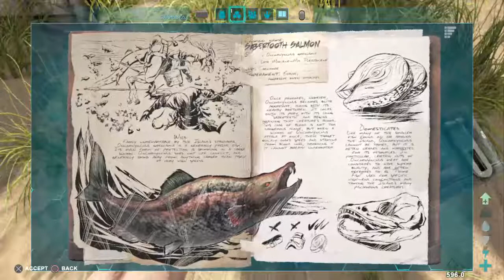Ark Episode #2 [we lost everything]